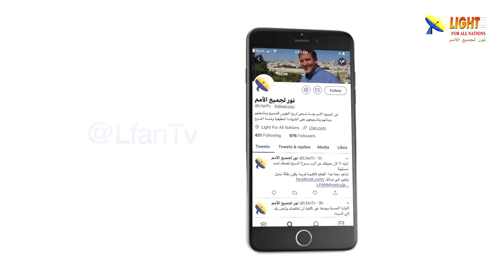477:21 الخضوع لله يعطيك إمكانية النصرة على إبليس